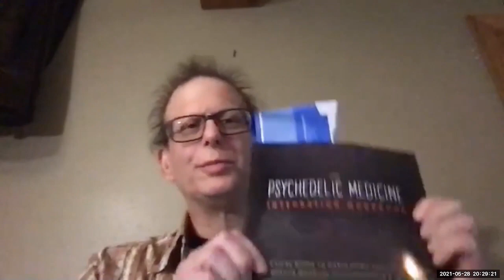Meet Delic presents: MUSHROOMS 🍄 A Three-Part Series powered by Mydecine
👩🏼‍🚀Session 1: Psychedelic Integration & Virtual Health
🚀An uplifting discussion around psychedelics and the all-important process of psychedelic integration: translating one’s psychedelically derived awareness into daily life.
🤓Meet our session 1 experts:
📌Roan Kaufman Ed.D. – Integration Specialist
📌Sophie Whitney M.A., Ph.D. Candidate – Integration Specialist
📌Nick Martin M.A. – Director of Community at @MindleapHealth
📌Jill Koziey MPCC, RPC – Integration Specialist
👀Tune in for the rest of the series LIVE!

📌 Session 2 ✨ Psilocybin and Drug Development 🗓 July 16th, 2021, 11am PT
🍄 Join us as we take a look at the journey to FDA approvals. We discuss the process of cultivating psychedelic mushrooms, researching active natural compounds, developing novel drugs, standardization and how to scale.

📌 Session 3 ✨ Medicinal Mushrooms  🗓 July 16th 2021, 11am PT
🍄They are all the rage.  Join us as we take a deep dive into the world of medicinal mushrooms. We examine how they have been utilized in Eastern cultures for thousands of  years, what defines a medicinal mushroom, what are their real benefits and how are they best consumed?  We will also look at the current research being done and what we can expect around novel applications to these amazing fungi.